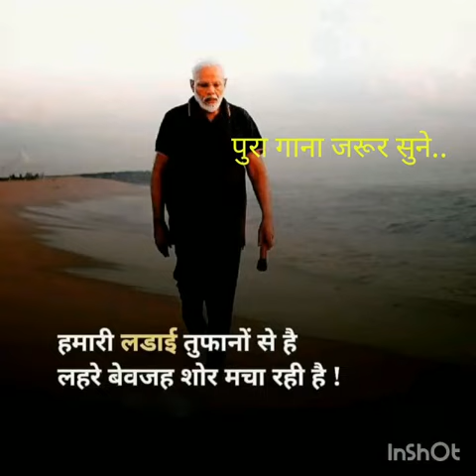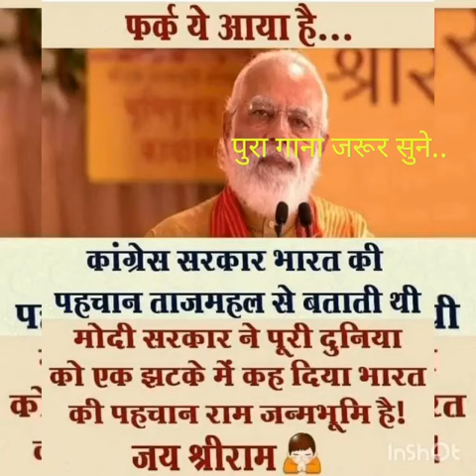har har Modi ghar ghar Modi